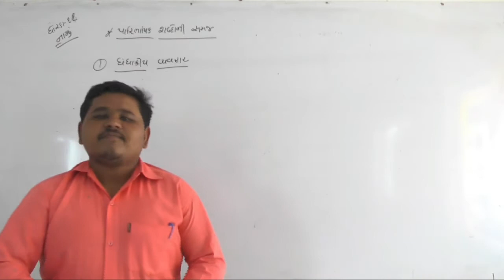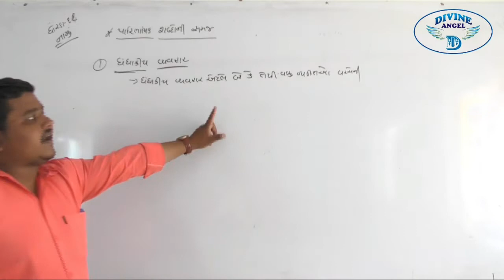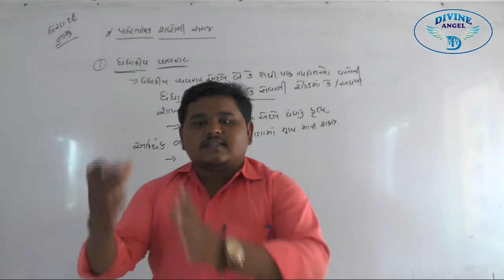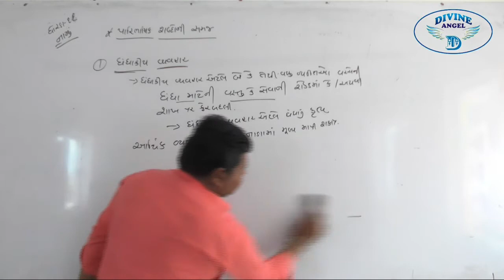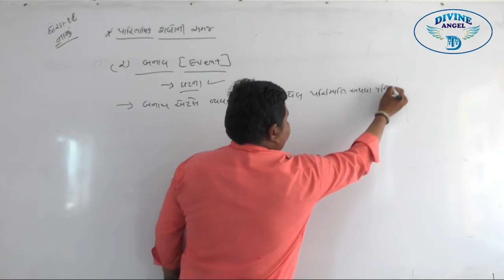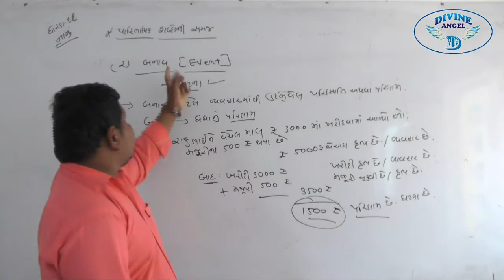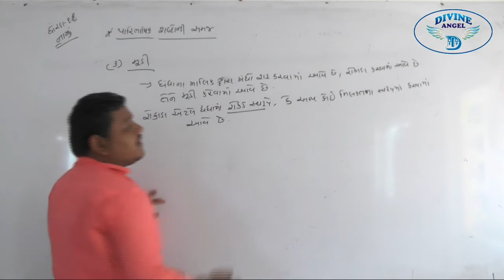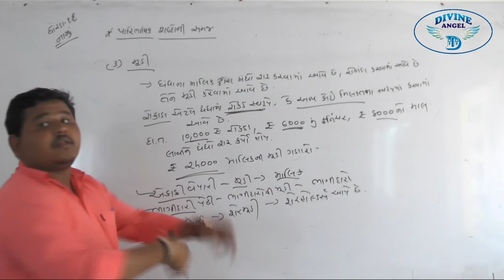11th ACCOUNT in Gujarati | પ્રકરણ - 1 | લેક્ચર 3 | by દેવચંદભાઈ સર l Liberty School,Bhabhar